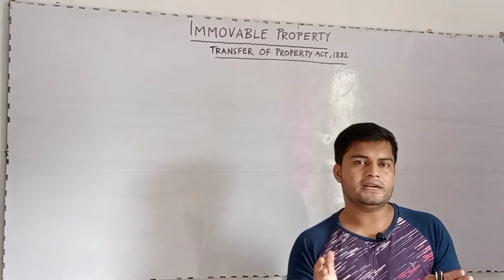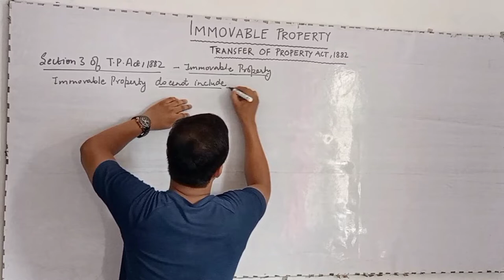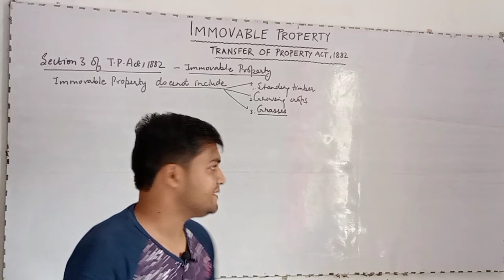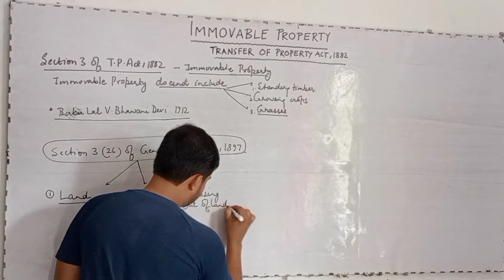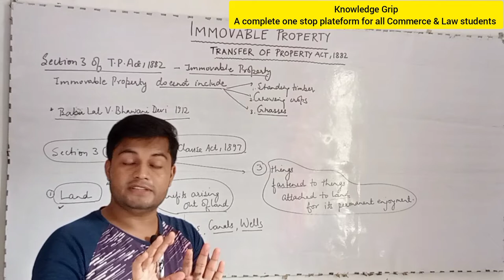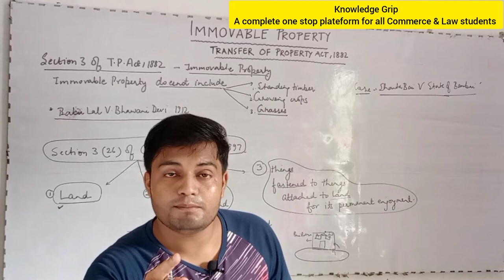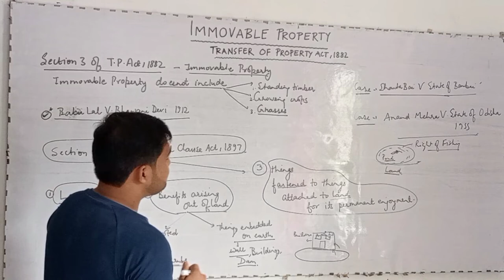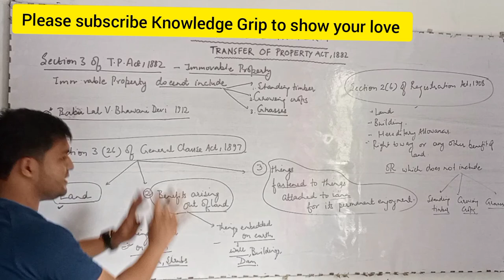Immovable Property under Transfer of Property Act 1882 with case laws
Immovable Property under Transfer of Property Act 1882 with case laws | Immovable Property @niravilawclasses2366

Hey Guys 😊
This is RAJAN YADAV & I warmly welcome you to my channel 🤗

Immovable Property under Transfer of Property Act 1882 | Section 3 Immovable Property uner TP act
Immovable Property transfer of property act section 3 difference between movable and immovable property
Immovable Property Transfer of Property Act immovable property tpact transfer of property act
Section 3 of Transfer of Property Act TPA Immovable Property part 1 go legal

YOUR DOUBTS.
Transfer of property act 1882
definition of Immovable property in TPA
immovable property in tpa
immovable property in transfer of property act
knowledge Grip
meaning of immovable property under Transfer of Property Act
introduction to transfer of property act 1882

ID - ra.jan9827